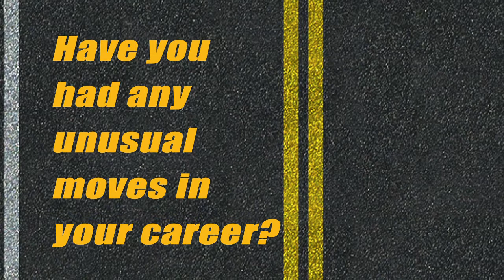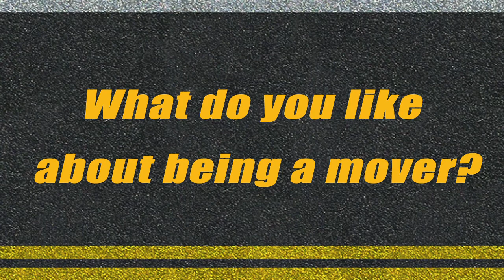On The Road - Arthur Raymond